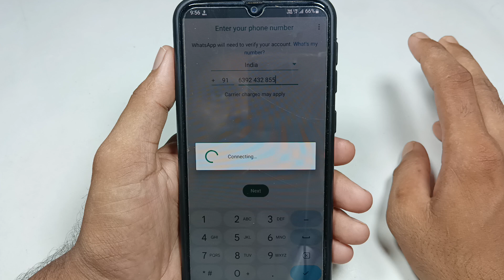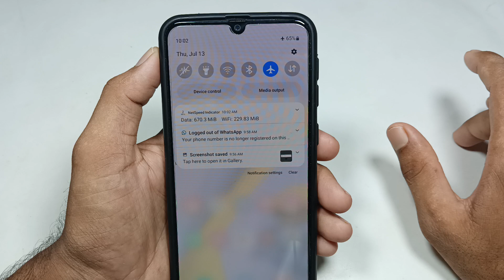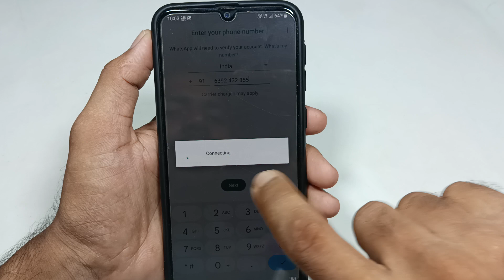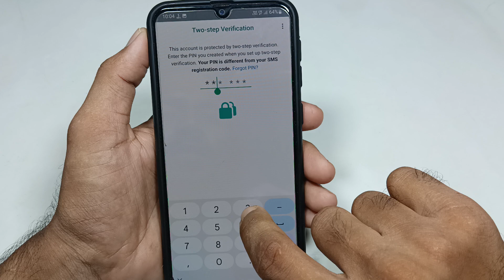WhatsApp connecting problem / WhatsApp open nahi ho raha hai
WhatsApp connecting problem fixed
WhatsApp account open nahi ho raha hai
WhatsApp not working
WhatsApp connecting problem aa raha hai
WhatsApp open nahi ho raha hai
WhatsApp chalu nahi ho raha hai
connecting problem fixed in WhatsApp